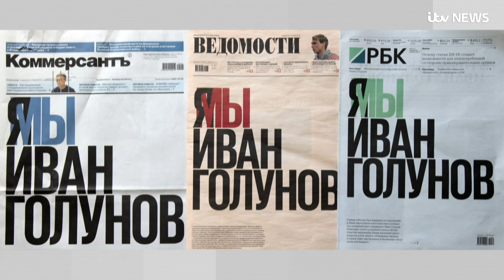Russian newspapers run front pages in support for detained journalist Ivan Golunov| ITV News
n an unprecedented show of solidarity, three leading Russian newspapers have published nearly identical front pages to protest the detention of an investigative journalist charged with drug offences.
The front pages of the respected business newspapers Kommersant, Vedomosti and RBK all read ‘I am/We are Ivan Golunov’ and call for a probe into the detention and arrest of the journalist.